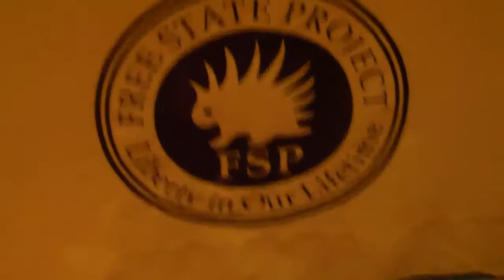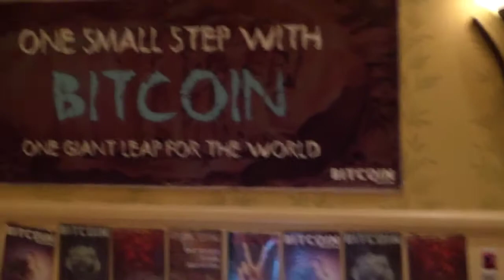DB018 "Coins in the Kingdom...My Thoughts...Part Two"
I did manage to pedal home safely from Orlando and blabber on about the rest of the experience. :-)